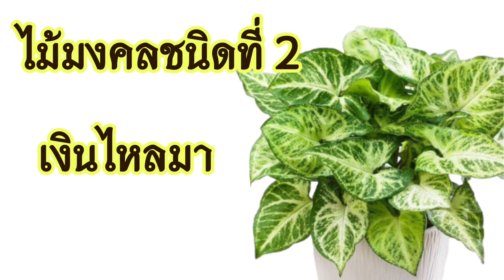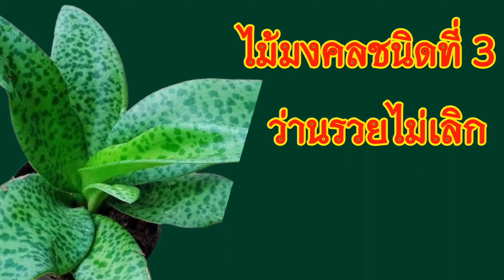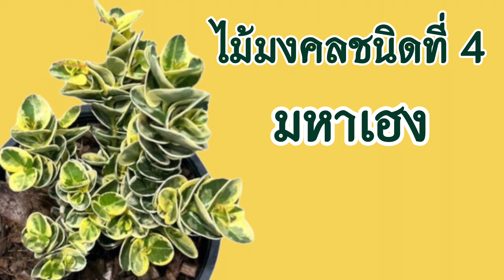ต้นไม้มงคล 7 ชนิด ที่ปลูกเเล้วรวย รู้เเบบนี้ปลูกนานเเล้ว!!!!